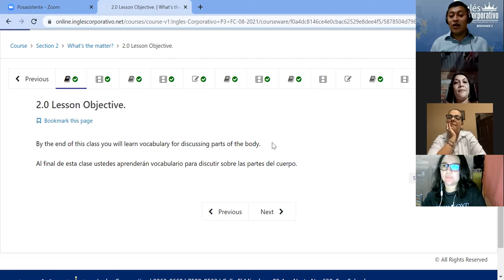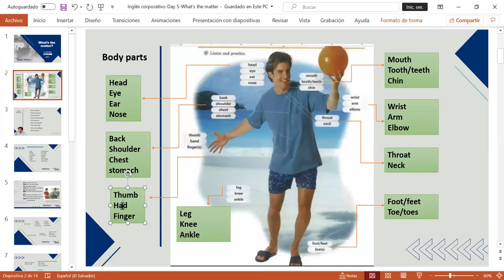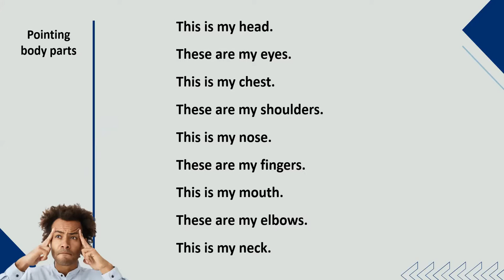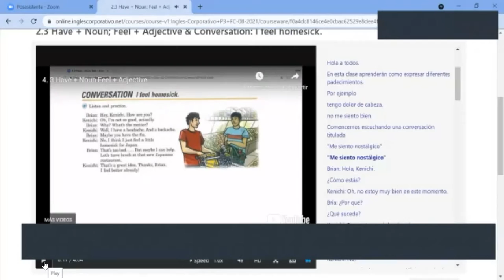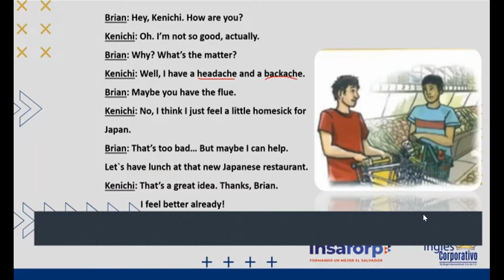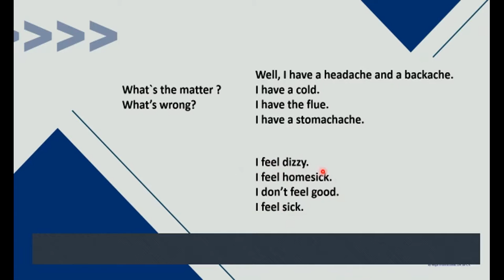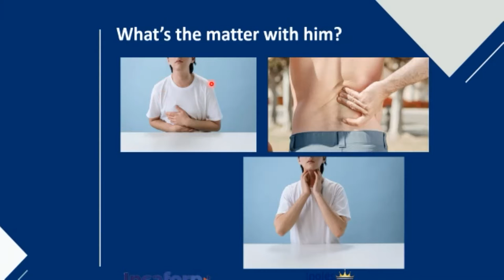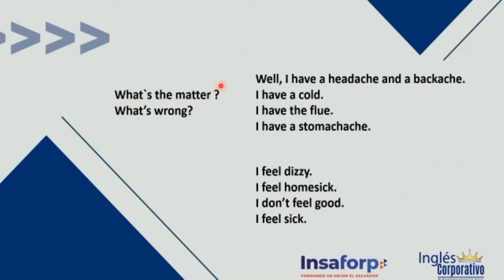Ingles Corporativo-Day 5-What's the matter?